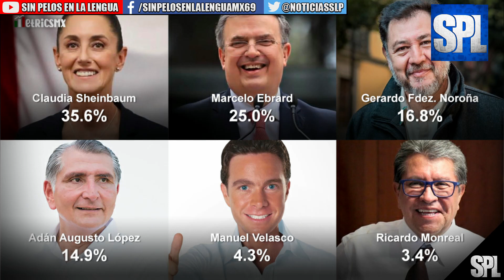¿PROBLEMAS en Morena? El reclamo de Sheinbaum a Durazo, Ebrard quiere ser PRESIDENTE, Martí Batres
Elecciones 2024: Marcelo Ebrard se registra como ‘aspirante’ a candidatura de Morena
Martí Batres será jefe de Gobierno, al ser propuesto por Claudia Sheinbaum para suplirla
El reclamo de Sheinbaum a Durazo en cónclave de Morena

¿PROBLEMAS en Morena? El reclamo de Sheinbaum a Durazo, Ebrard quier ser PRESIDENTE, Martí Batres será jefe

En conferencia de prensa, Claudia Sheinbaum, mandataria de la Ciudad de México, informó que Martí Batres se quedará al frente del Gobierno de la CDMX. El cambio tendrá que ser aprobado por el Congreso de la entidad.

Batres ha sido secretario de Gobierno durante el mandatario de la morenista, que ahora buscará ser candidata a la presidencia de México.

La jefa de Gobierno de la Ciudad de México, Claudia Sheinbaum, hizo un reclamo al gobernador de Sonora y presidente del Consejo Nacional de Morena, Alfonso Durazo, durante el cónclave para definir la ruta para la candidatura presidencial.

En video difundido las últimas horas se aprecia a la aún mandataria capitalina mostrar su inconformidad por los gritos con que fue recibida durante el evento.

Marcelo Ebrard ha firmado este miércoles una carta de compromiso para ser aspirante a coordinar los Comités de Defensa de la Cuarta Transformación (4T).

Además, ha entregado un documento con su constancia de renuncia a su cargo público para poder contender en las encuestas de Morena, luego de que dejara la titularidad de la Secretaría de Relaciones Exteriores (SRE) el lunes.